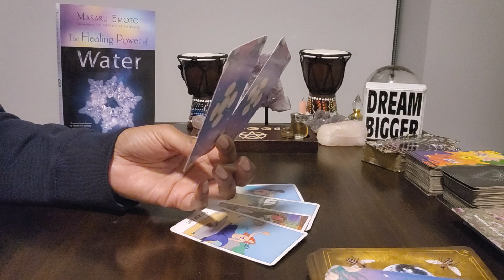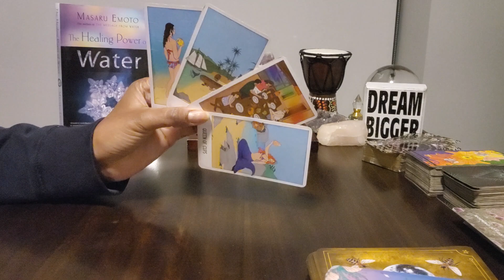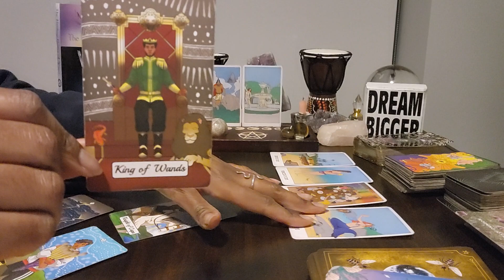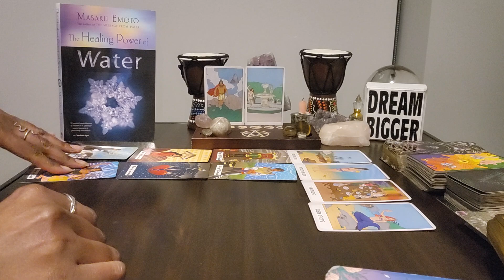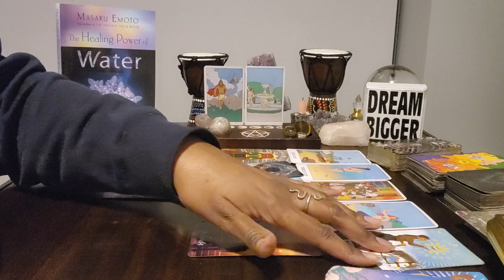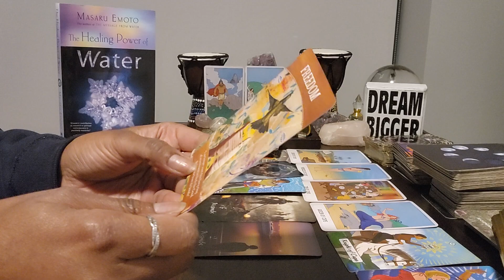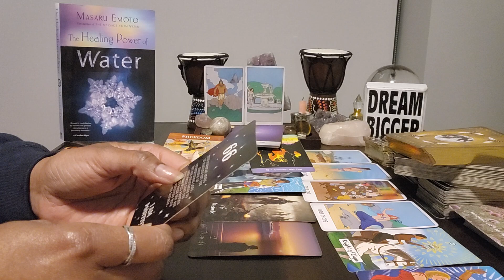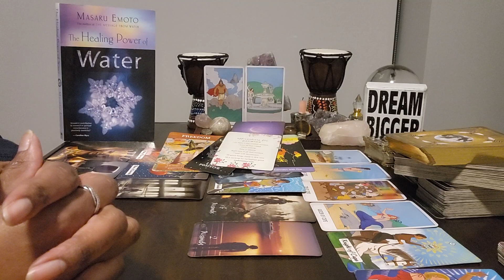Gemini: Apr 23-May 23 & #66 - UR new souk tribe, new love and new opportunities are coming UR way!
Table Read: THE HEALING POWER OF WATER by Masaru Emoto